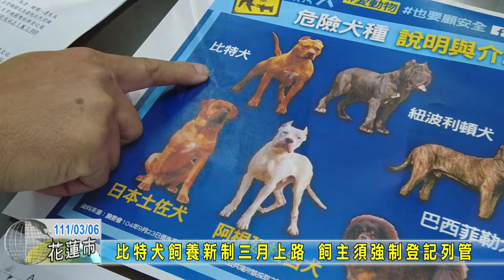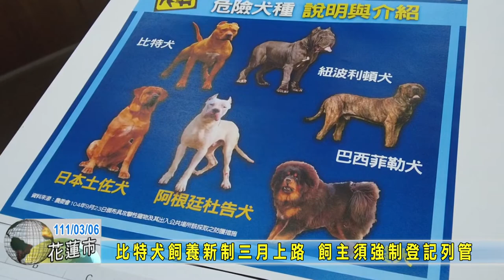20220306 04 比特犬飼養新制三月上路 飼主須強制登記列管